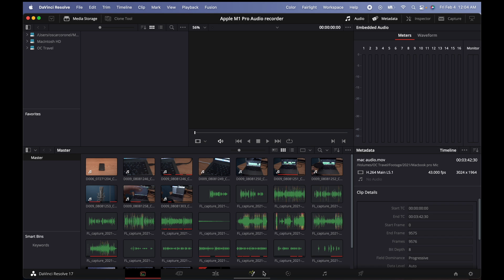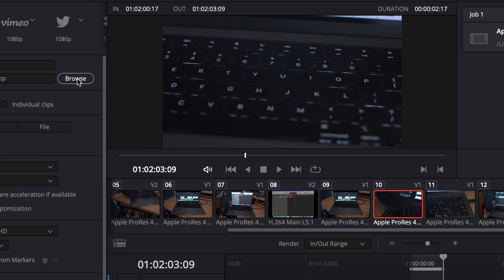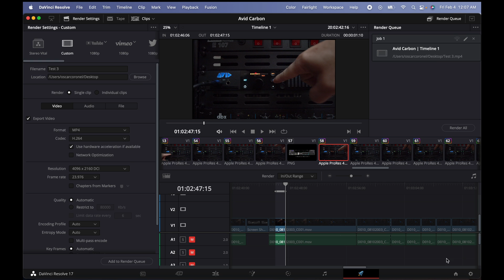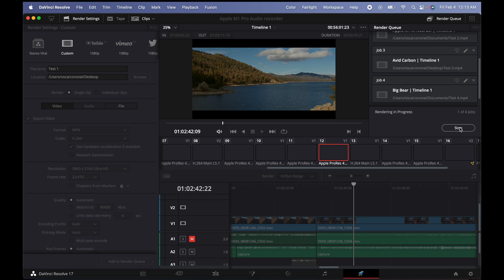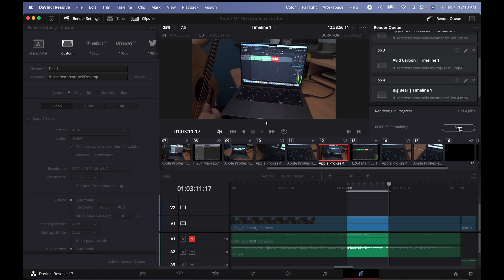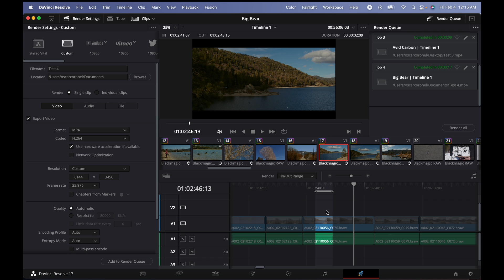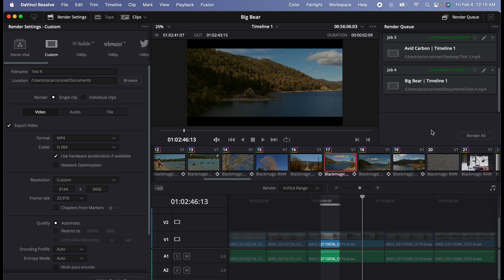Render Multiple videos from different timelines at once in Davinci Resolve 17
In this video you will learn how to render videos from different part of your timelines or projects.